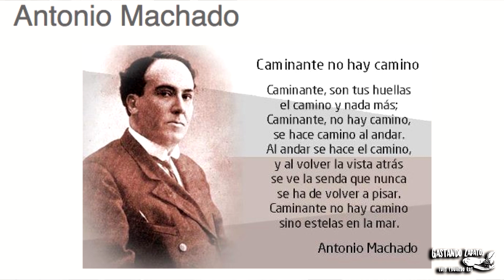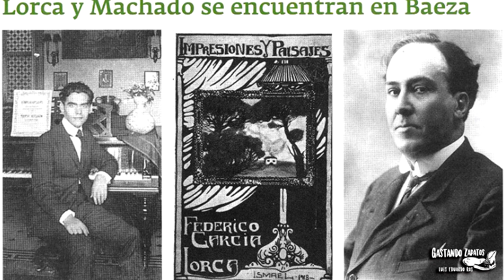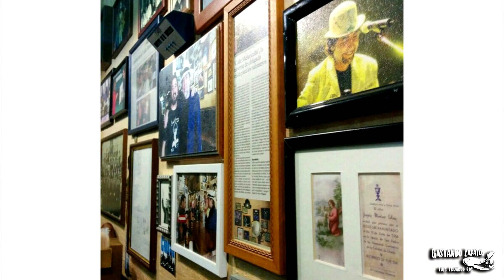“Úbeda y Baeza, (Provincia de Jaén”): “Ciudades Patrimonio”